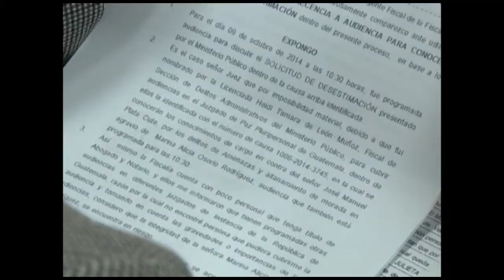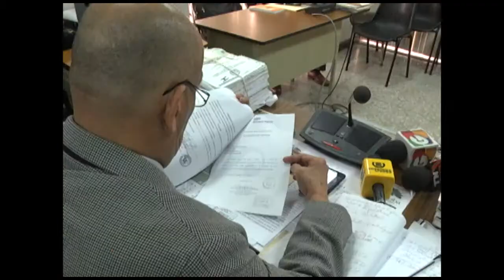Juez Carlos Aguilar explica el porque hasta ahora puso la denuncia